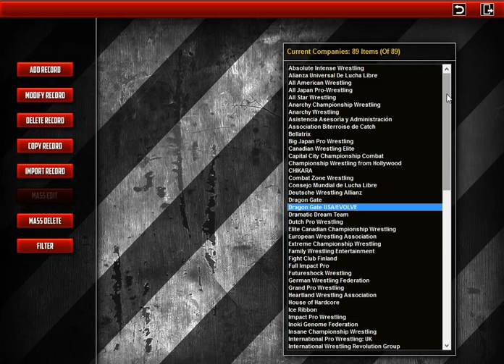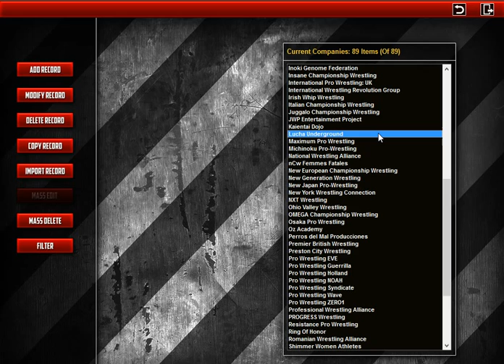HYPE: New TEW Series??? You Decide!!